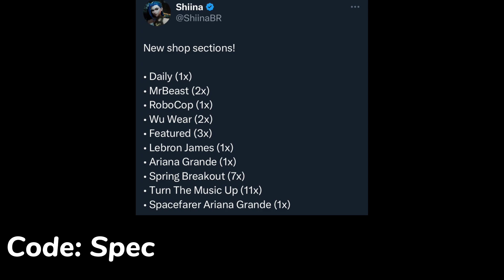Fortnite Early Item Shop..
Fortnite NEW Early Item Shop Leaked! Coachella Skins Return & Megan Trainor Made You Look Emote Tonight? (Fortnite Battle Royale)